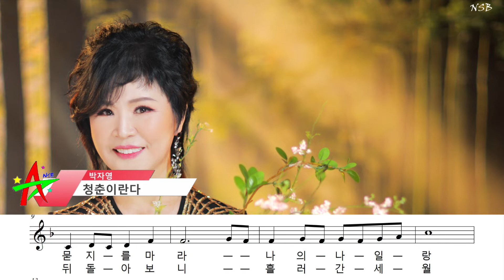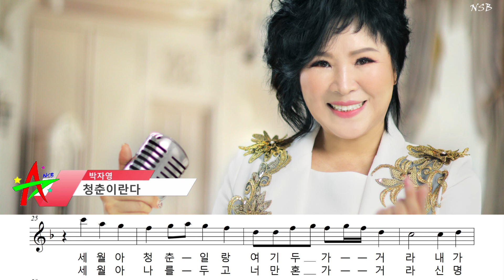가수 박자영-청춘이란다 악보영상 이한길 작사,작곡 (나도스타방송)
가수,연예인,연주인,진기명기 영상제작및 방송.
작곡,작사,편곡,악보,엠알,영상제작,음반제작,각종공연 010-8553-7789